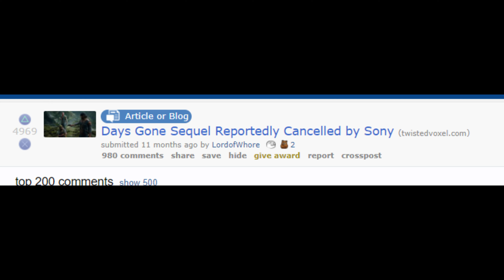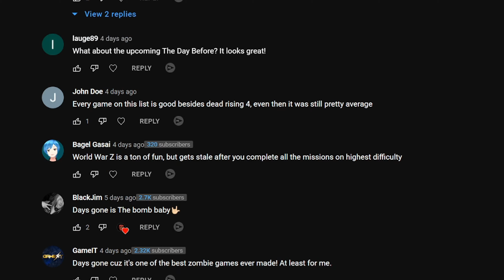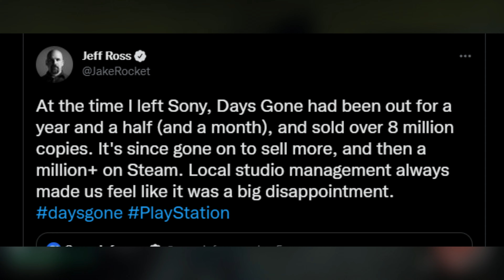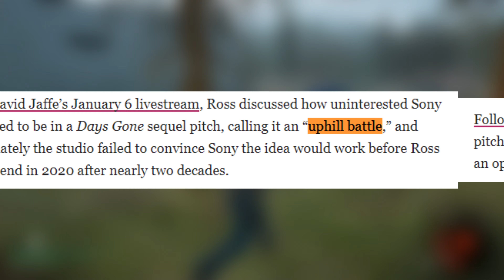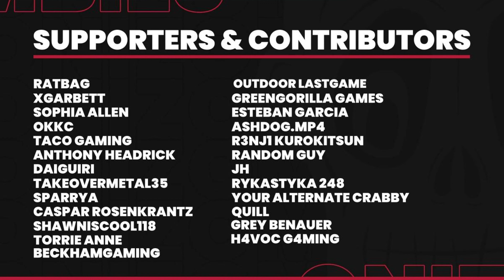Is A Days Gone Sequel Happening? Behind The Scenes of Days Gone 2 (2022)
Where is The Days Gone Sequel? Behind The Scenes of Days Gone 2's Cancellation.

This Days Gone video will discuss Where is The Days Gone Sequel? Behind The Scenes of Days Gone 2's Cancellation.

This Dying Light 2 channel covers New Days Gone news, New Days Gone updates and New Days Gone 2 gameplay! On OniZombies, you can expect me to Days Gone 2 Leaks and Days Gone 2 News. When Dying Light 2 is released I will be sure to cover it. Good Night and Good luck!

Thank you to xGarbett, Gamermom, Cluelesspanda, Loki32687, Austin, Dai, MelonSSB, Doc Witty, Quil, Itz Minogue for donating to St Judes :)